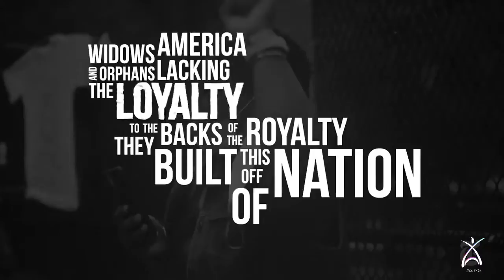Milan Credle Virtual Concert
From Atlanta in the Deia Tribe Virtual Experience